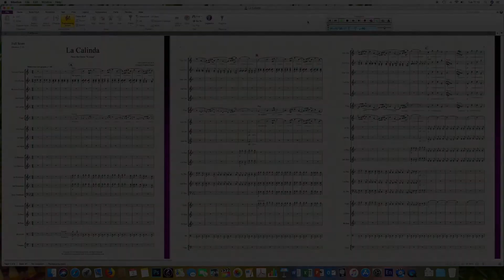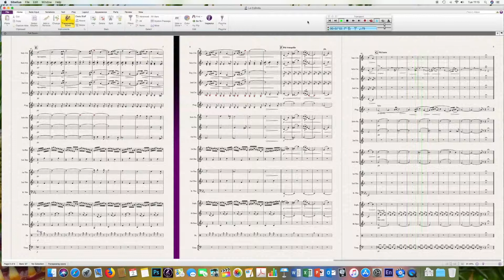La Calinda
A modern Brass Band arrangement of the single most famous passage from Delius Third Opera Koanga, known as “La Calinda”
Arranged by Stephen Hague.